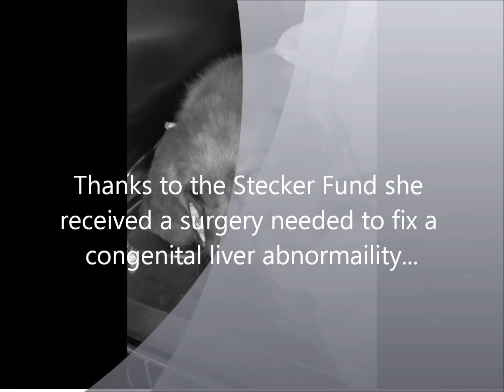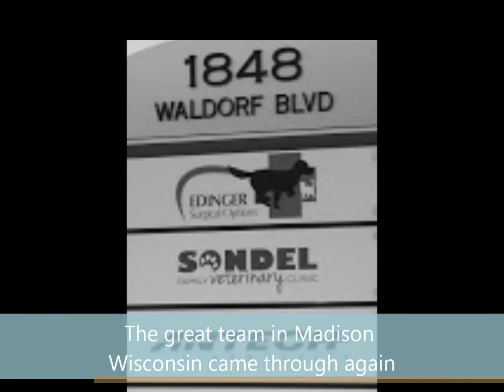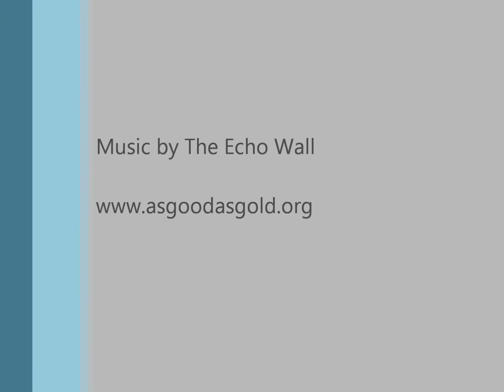AGaG Stecker Fund - May 2016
A video showing the work of As Good as Gold's restricted funds program specifically highlighting the Stecker Fund. The Stecker fund supports medical expenses for congenital and hereditary issues.